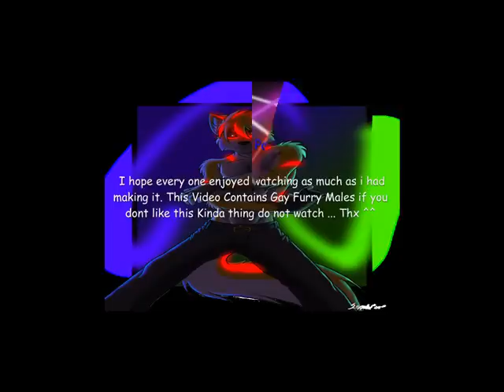Raver Party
I hope every one enjoyed watching as much as i had making it. This Video Contains Gay Furry Males if you dont like this Kinda thing do not watch ... Thx ^^

please give comments

made by : dragonpower01  ;-)